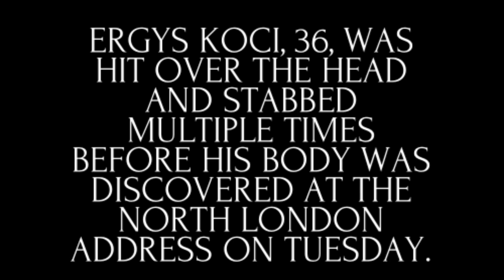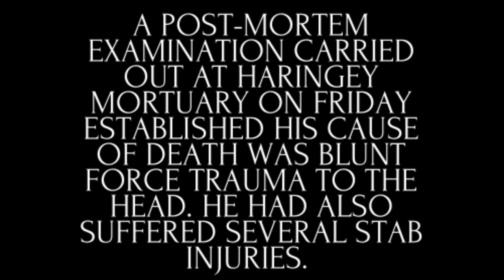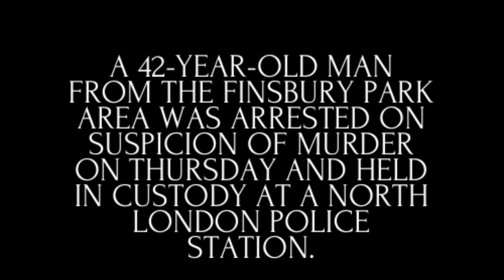Haringey slaying Ergys Koci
A man who was found dead with stab wounds, and serious injuries to his head, in a property in Haringey has been named as Ergys Koci, 36, the Metropolitan Police has confirmed.

On Tuesday (September 21) Mr Koci's body was discovered in a property on West Green Road in South Tottenham.